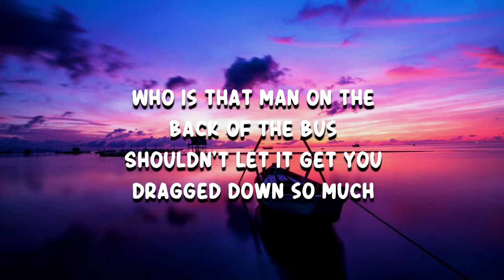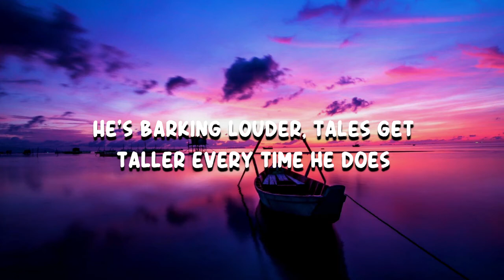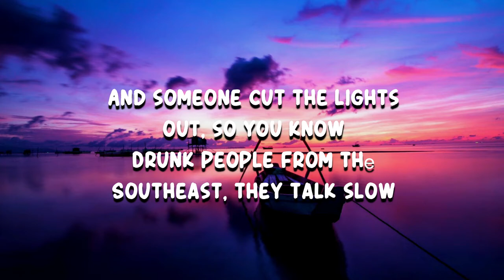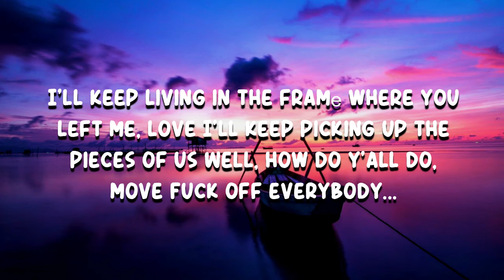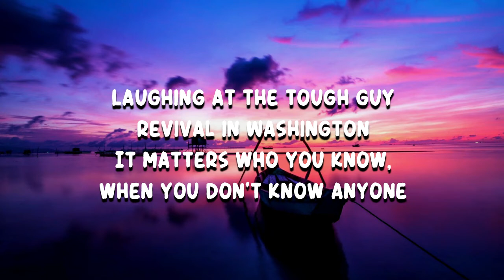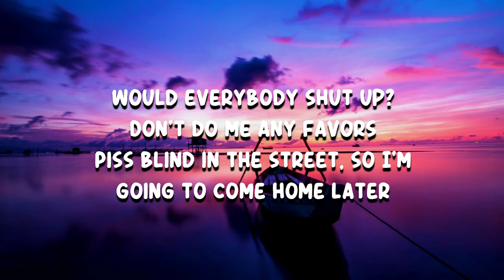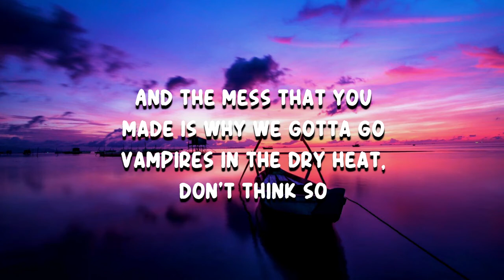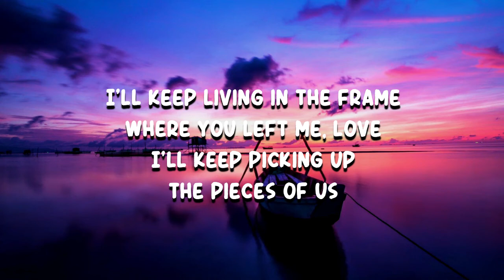Band of Horses - Ice Night Were Having (Lyrics)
Ice Night Were Having by Band of Horses
Album: Things Are Great

Ice Night Were Having Lyrics:

(Who is that man on the back of the bus)
(Shouldn't let it get you dragged down so much)

Educated dropout living in a vacation home
I guess you never know when the wheels will fall off
He's a happy old fella in a short sleeve shirt
Telling us stories of when he was at work
He's barking louder, tales get taller every time he does

Everybody listen up, I was a teenager
Got my first car, I drive it over there
And someone cut the lights out, so you know
Drunk people from the Southeast they talk slow

I'll keep living in the frame where you left me love
I'll keep picking up the pieces of us
Well how do y'all do, we gotta move, fuck off
Everybody

Laughing at the tough guy revival in Washington
It matters who you know, when you don't know anyone
We're staying outside or living in a car
Sleeping on the ground or laying on the floor
Space gets smaller, cash is shorter, past is catching up

Would everybody shut up, don't do me any favors
Piss blind in the street so I'm going to come home later
And the mess that you made is why we gotta go
Vampires in the dry heat don't think so

Us